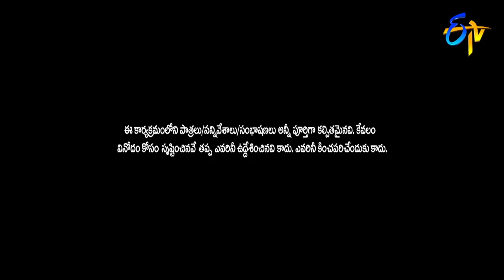Kiraak RP Performance | Extra Jabardasth | 17th May 2019 | ETV Telugu